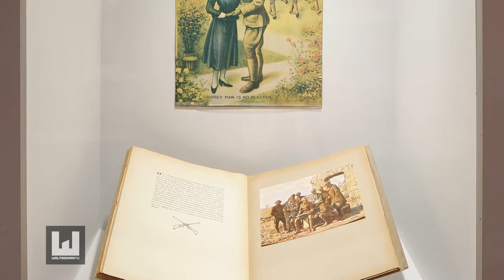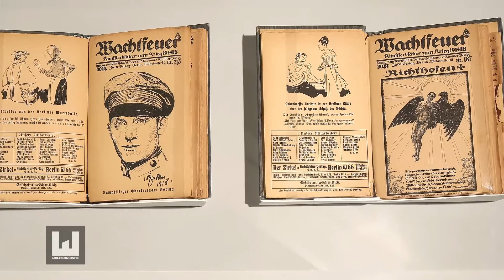MythandMachine overview with curator Jon Mogul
Curator Jon Mogul describes the philosophy behind The Wolfsonian–FIU's exhibition "Myth and Machine: The First World War in Visual Culture." The show focuses on how artists, designers, and filmmakers responded to the unprecedented technologies of the war, from aircraft to the devastating impact of chemical weapons.